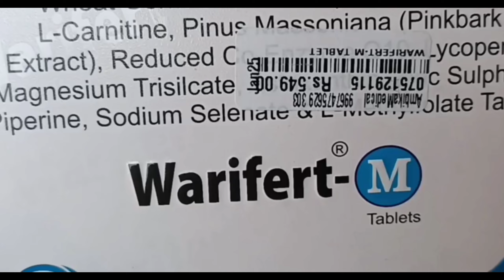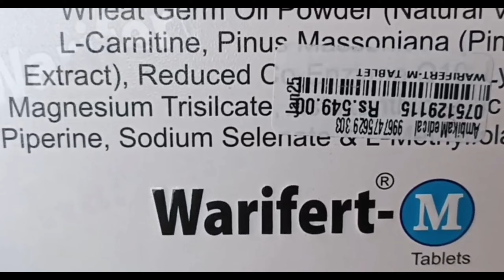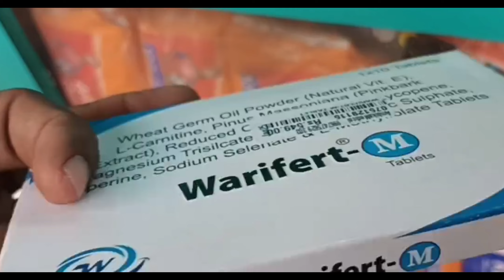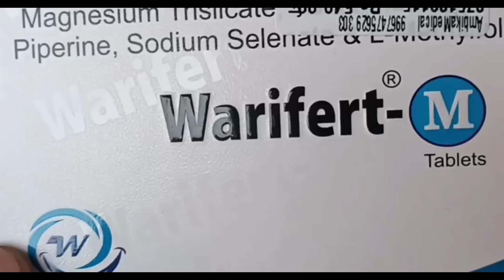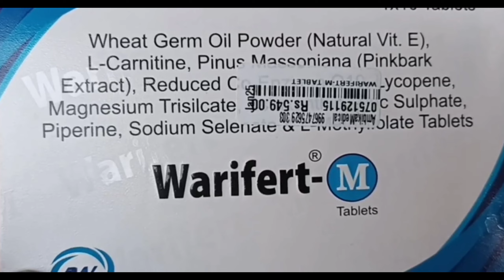Warifert m tablet uses in hindi | warifert m tablet price | warifert m Dose | for male infertility